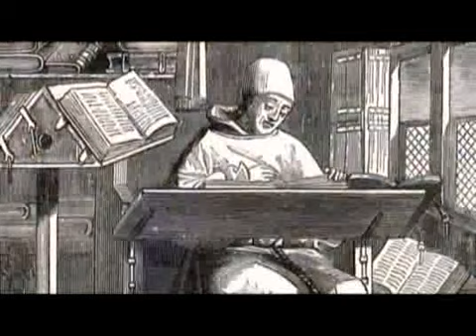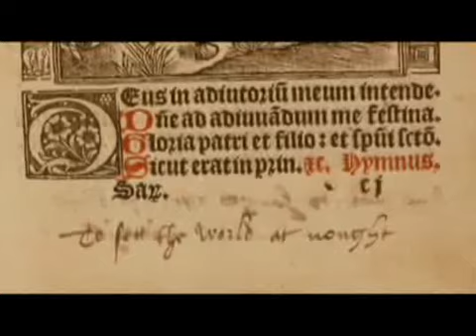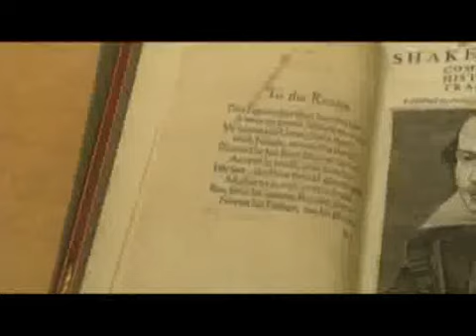Charlie Rose -- A Discussion about the History and Future of Books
A discussion about the history and future of books with Tim O'Reilly, Jane Friedman, Jonathan Safran Foer, Ken Auletta, and David Kastan